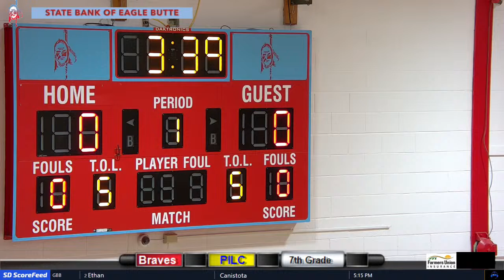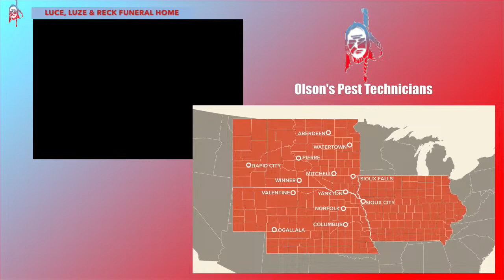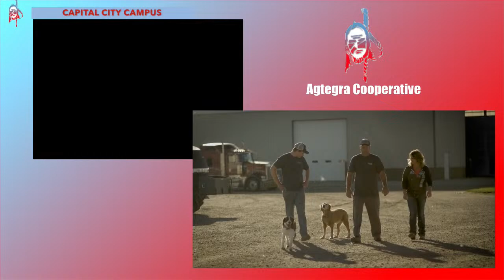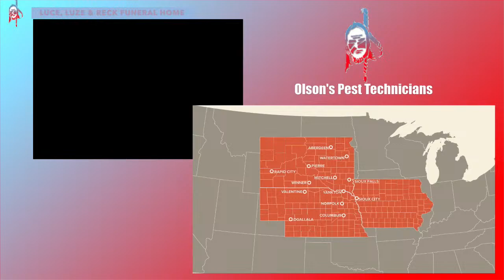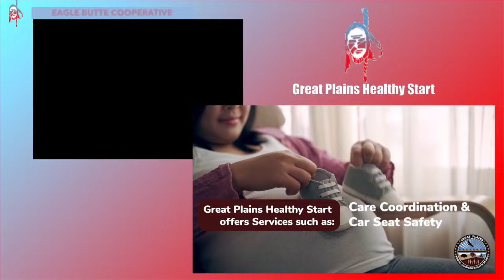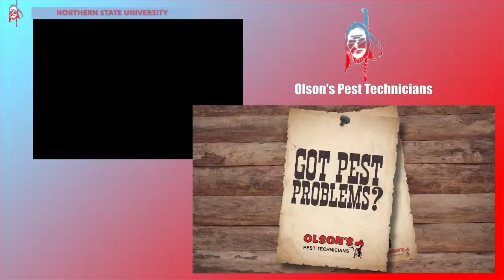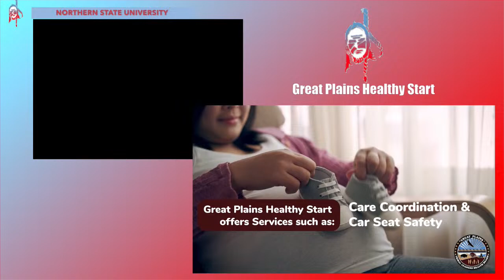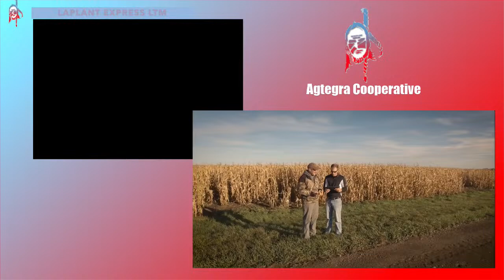Cheyenne-Eagle Butte Braves Jr. High VS PILC (BBB)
We are the home webcast for all Cheyenne-Eagle Butte Lady Braves and Braves events.  GO BRAVES!